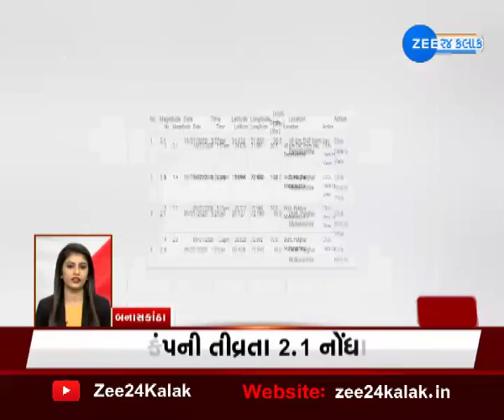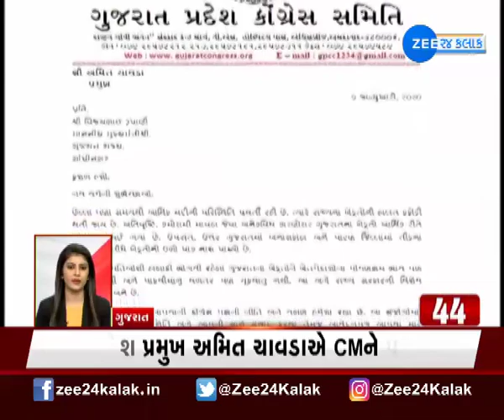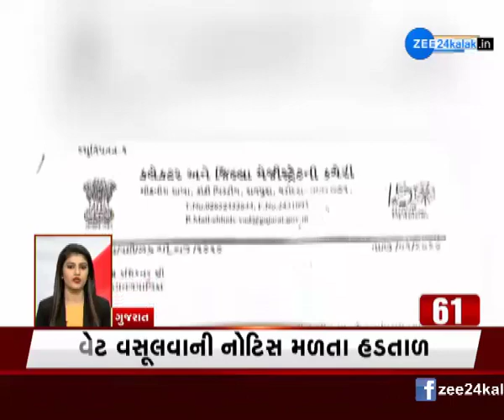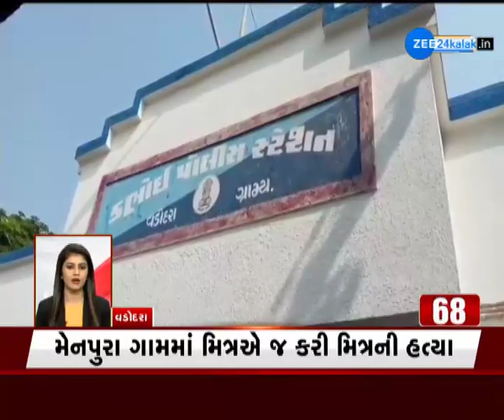Superfast 100 watch video zee 24 kalak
સુપરફાસ્ટ 100માં તમે દેશ અને વિદેશના મહત્વના સમાચારો એક જ ક્લિક પર જોઈ શકો છો. આ માટે જુઓ વીડિયો.